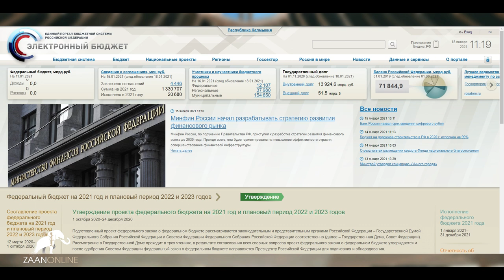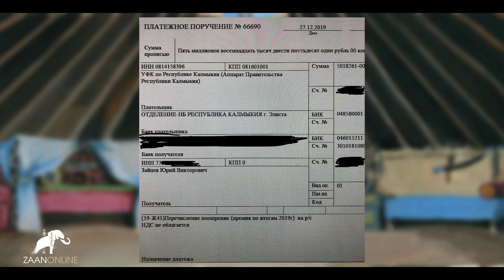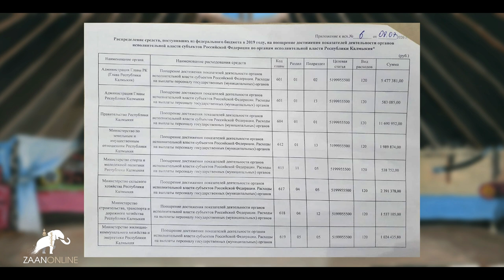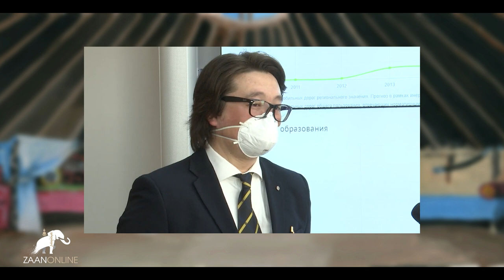Премии 2020 чиновников Республики Калмыкия. Санал Убушиев